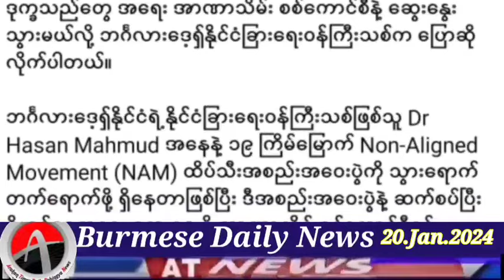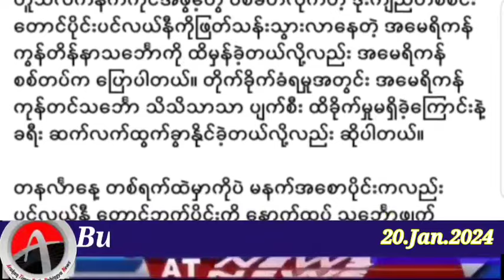Burmese News Today.20.Jan.2024 Myanmar | أخبار أراكان باللغ الروهنجية#| ရိုဟင်ဂျာ နေ့စဉ် သတင်း